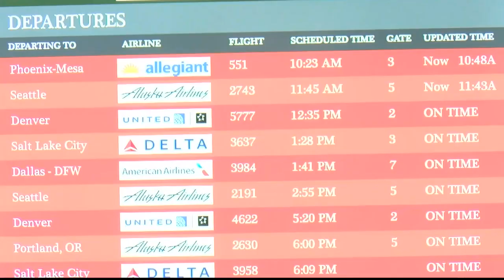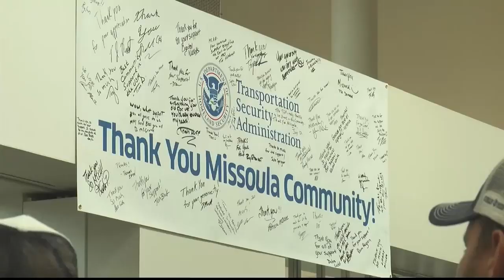Date shows Missoula airport has lowest airfares in Montana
The average airfare at the Missoula International Airport has dropped 11% resulting in a direct savings to passengers of over $5 million.